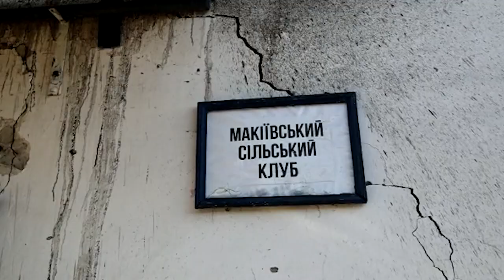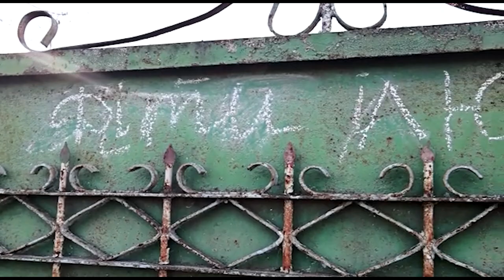Мешканці Макіївки про російських окупантів та як ЗСУ допомогають цивільному населенню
Відео: Командування Сухопутних військ ЗС України